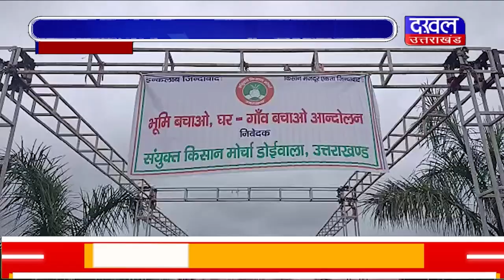DAKHAL NEWS डोईवाला में किसान महापंचायत का आयोजन हुआ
डोईवाला में किसान महापंचायत का आयोजन हुआ
राकेश टिकैत हुए  किसान महापंचायत में शामिल